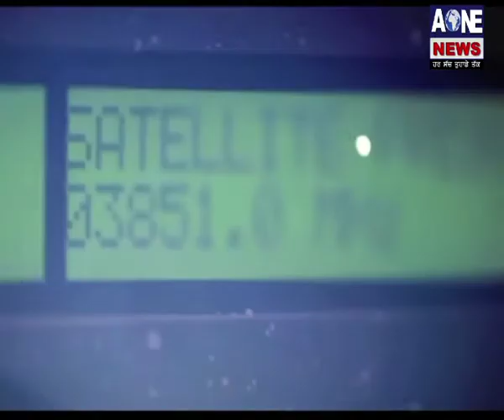Chandigarh ਸਰਪੰਚ ਕਤਲ ਕਾਂਡ ਦਾ ਆਰੋਪੀ ਗੈਂਗਸਟਰ ਨੂੰ ਕੀਤਾ Arrest | Aone News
ਚੰਡੀਗੜ ਸਰਪੰਚ ਕਤਲ ਕਾਂਡ ਦਾ ਆਰੋਪੀ ਗੈਂਗਸਟਰ ਨੂੰ ਕੀਤਾ Arrest | Aone News

Download

channel

What'saap no.94784-84087

Download

channel